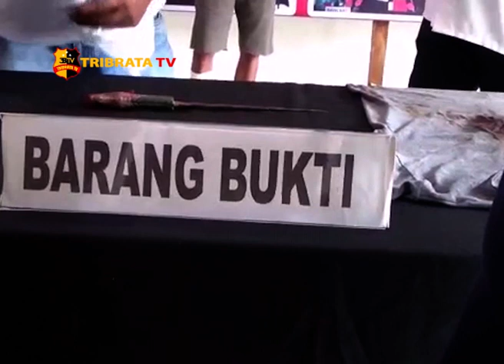KEPONAKAN TEGA BUNUH PAMAN KARENA UANG RP 1 500